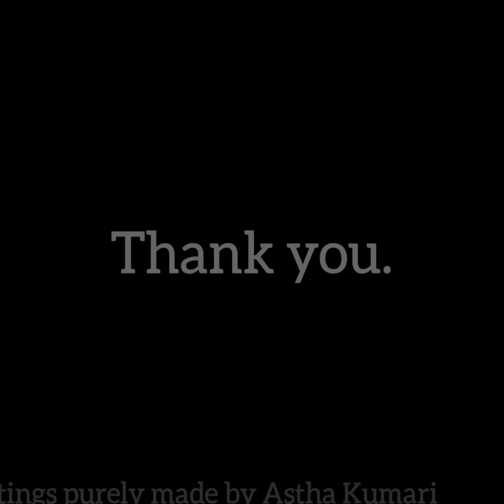VEDANTU GOT TALENT || VEDANTU JEE || All Paintings Made by Astha kumari.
Hello guys, 😊🥰
This video is made by me for participating in VEDANTU GOT TALENT.

Vedantu is an Indian Interactive Online tutoring platform where teachers provide tuitions to students over the internet, using a real-time virtual learning environment.😊💞